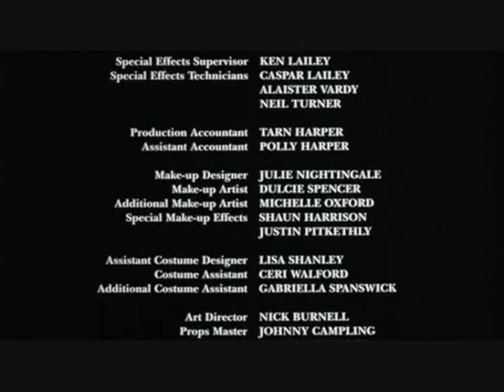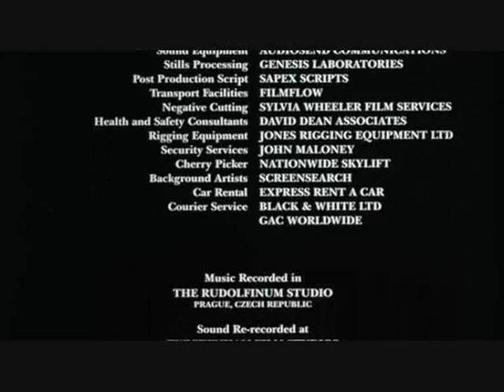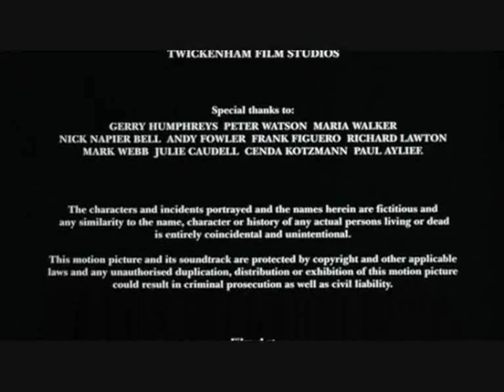the bunker part 9 english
horror movie with primeval actors (Jason Flemyng and Andrew Lee Potts)